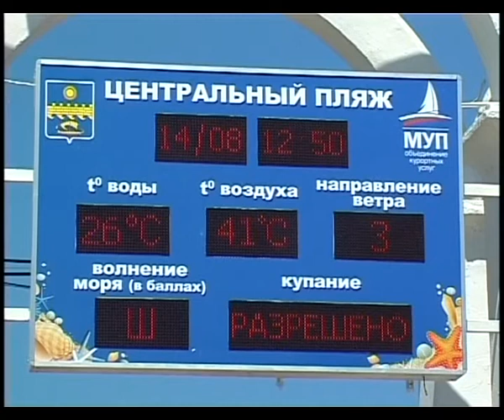Перед входом на центральный пляж появилось новое информационное табло.